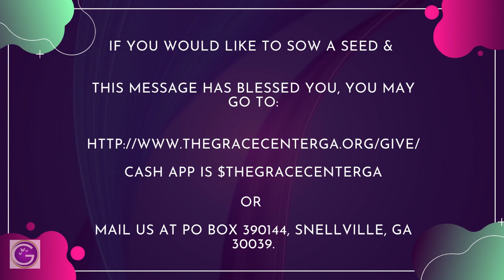October 8, 2023 - "Be Not Afraid" - Pastor Calvin "CJ" Reese